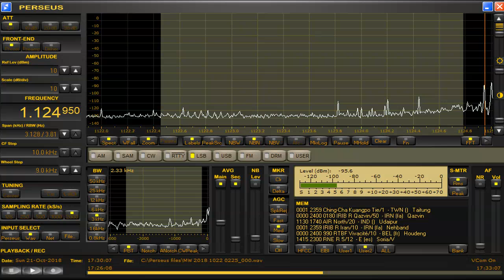1124 95 kHz Iran Oct 21,2018 1730 UTC